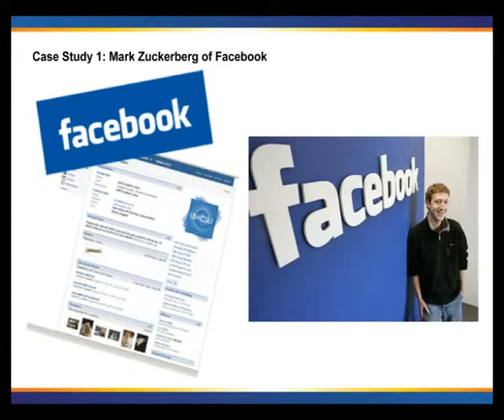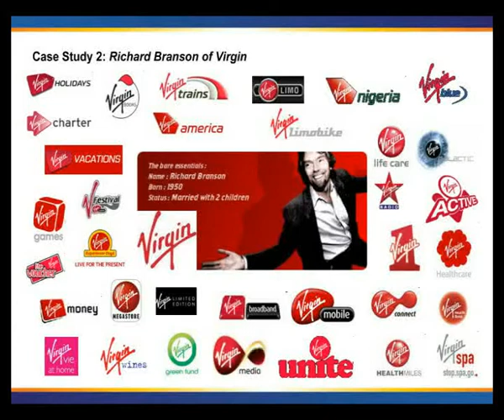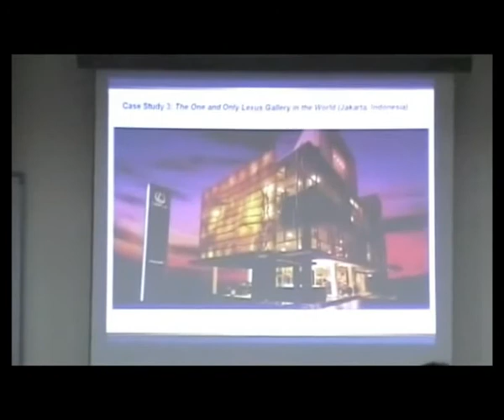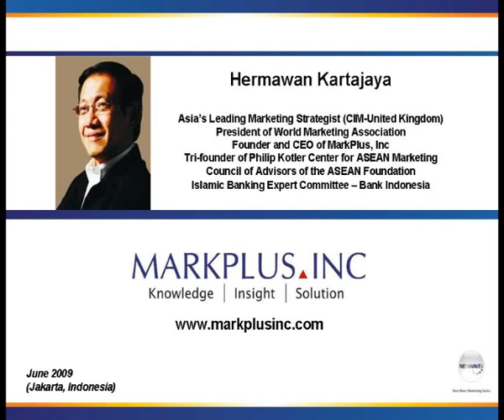New Wave Marketing by Hermawan Kartajaya (Founder and CEO of MarkPlus Inc) Part 13